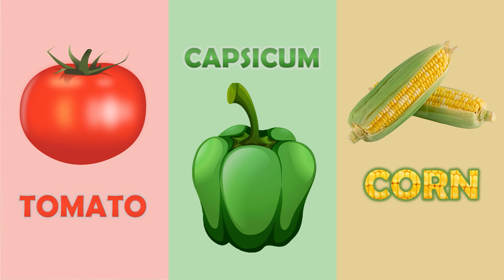Let us learn Names of the Vegetables - TeenyWeeny Fun Learning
it is fun time to learn watch the shape colours of the vegetables and also learn the names of the vegetables